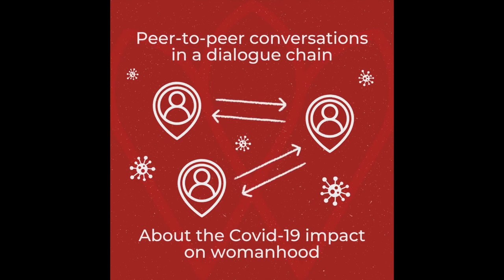WomenBeing Talks: The COVID-19 Experience. Talk2: Indigenous respect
With Hannah Ruth Dyson (Costa Rica) and Cathryn Rose (California, USA).